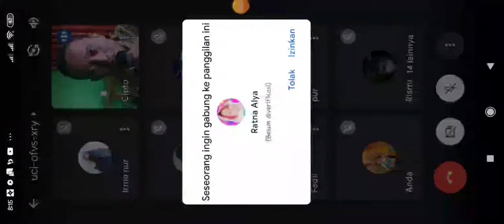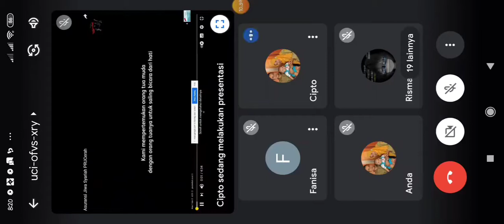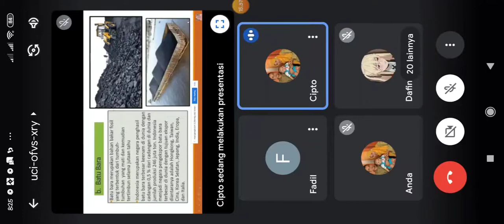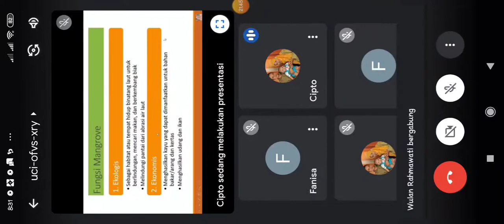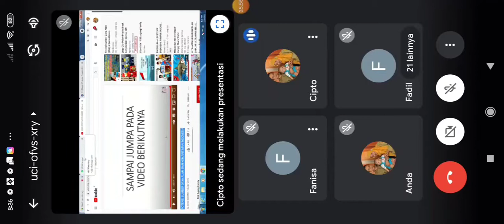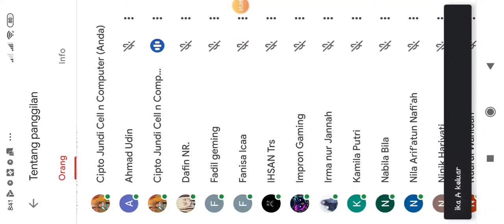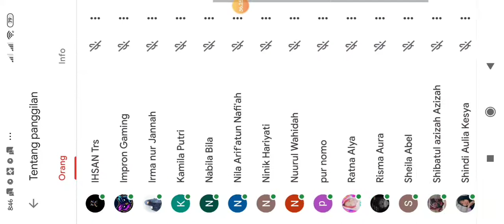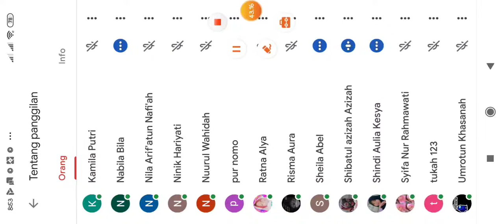Record Google Meet Kelas 7, Potensi SDA dan Kemaritiman